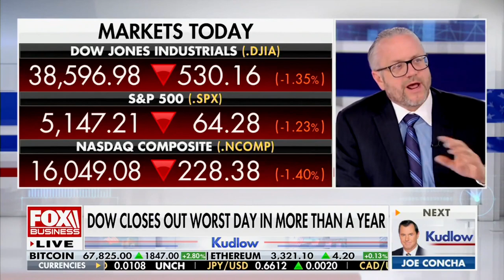David L. Bahnsen on Fox Business' KUDLOW - Market reaction to Middle Eastern Instability